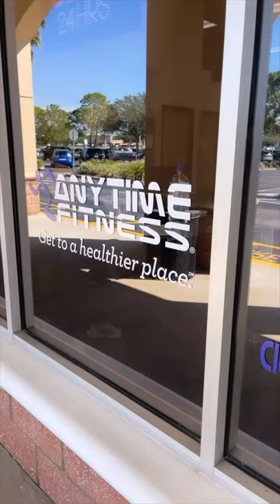Como funciona academia nos Estados Unidos